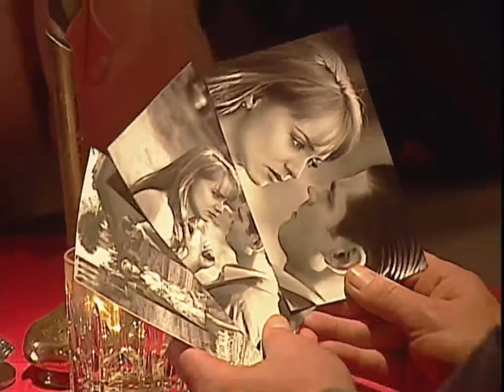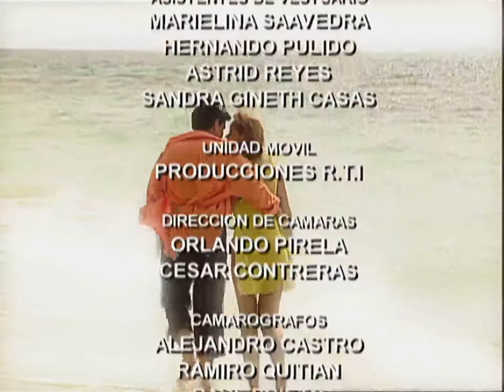La Venganza Capitulo 27 con Gaby Spanic